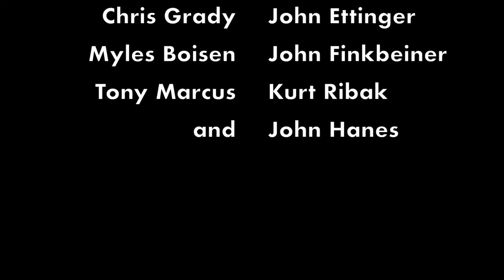Imperial Jazz Co. - You Don't Know What Love Is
Parkway Lounge 12/8/17
Jill Rogers (vox), Phillip Greelief (saxophone), Chris Grady (trumpet), John Ettinger (violin), Myles Boisen (guitar), Tony Marcus (guitar), John Finkbeiner (guitar), Kurt RIbak (bass) John Hanes (drums).